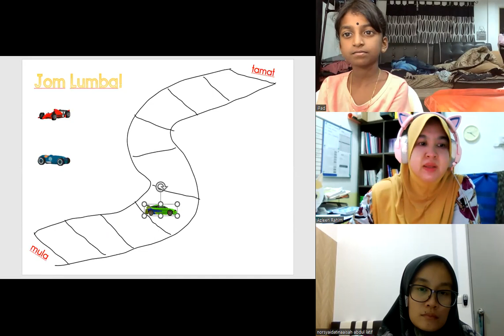KelasMembacaOnline.com - WZ184 - Darshana - Bacalah Anakku